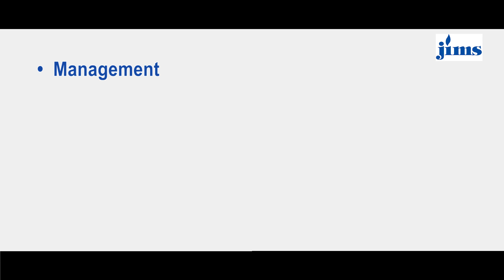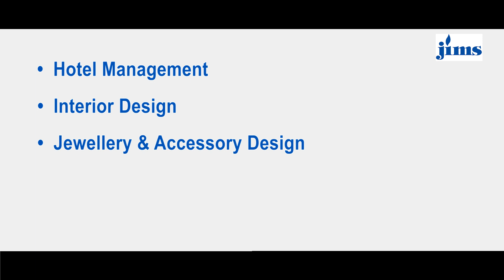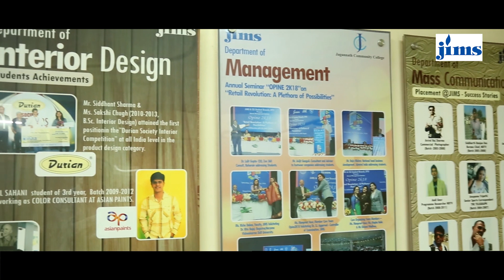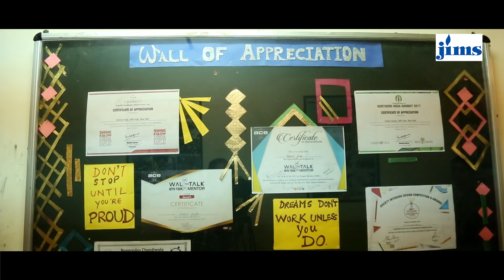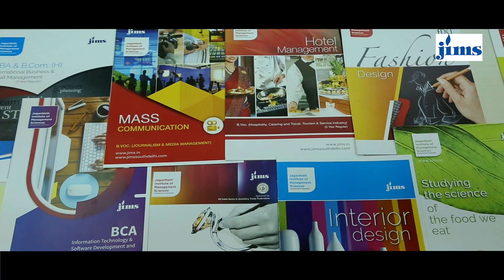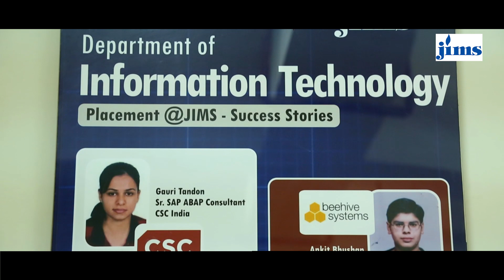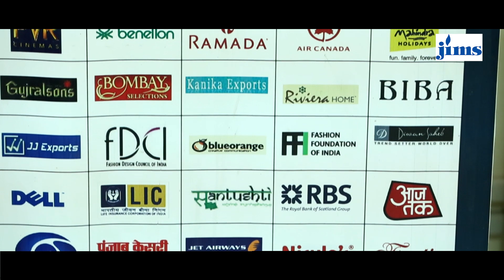JIMS Rohini Sec – 3 | Jagannath Institute of Management Sciences Campus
JaganNath Institute of Management Sciences (JIMS) is an AICTE approved Skill Knowledge Provider (SKP) under the name Jagannath Community College (JCC) aiming to facilitate Employment & Entrepreneurship. JIMS offers multidimensional and multi-disciplinary courses in Engineering, Architecture, LAW, Management, Information Technology, Journalism & Mass Communication, Hotel Management & Tourism, Physiotherapy, Agriculture, Applied Sciences, Pharmacy, Fashion Design, Interior Design, Jewellery & Accessory Design and Diet & Nutrition and Vocational Studies.